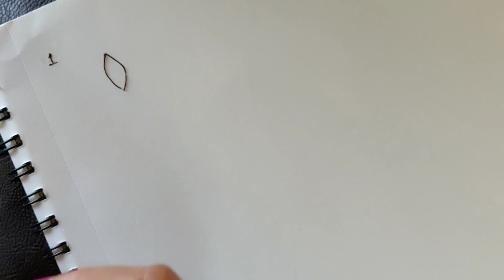HOW TO : learn various lotus with reverse and negative space | कमल का फूल आसानी से कैसे बनाएं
Hi everyone...…..
I am aaru.I'm Mehndi artist.I am very passionate about henna art and I try my best to create beautiful and latest mehndi designs on my channel.

mehndi designs,
bridal mehndi design for full hand ,
new mehndi design,
mehndi design,
mehandi designs,
mehndi,
dulhan mehndi design 2020,
mehendi design full hand simple,
dulhan mehandi,
mehandi designs,
new mehndi design 2021,
bridal mehandi,
baby shower mehndi design,
karwachauth mehndi design,
मेहंदी डिजाईन, ब्राइडल मेहंदी डिज़ाइन, मेहंदी
mehandi ke design, mehndi ki design, mehndi ka design,
Easy mehndi design, easy mehndi design for beginners,
Step by step mehndi design, Rajasthani mehndi design,
bharma mehndi design, traditional mehndi design, foot mehndi design,
leg mehndi design, kid mehndi design, henna mehndi design, henna
hina, heena, mehndi tattoo design, Gulf mehndi design for hand, gulf mehndi design,
gulf design mehendi, dubai mehndi design, dubai mehndi design for hands, dubai mehndi, indo arabic mehndi, arabic mehndi easy,
khafif dubai mehndi, khafif mehndi, khalaji mehndi, khalaji henna design,
diwali, Navaratri, eid, raksha special mehndi, karwachauth, festival mehndi design,
popular mehndi design,
modern mehndi design,
wedding special mehndi design,
intricate mehndi design
how to make mehndi,
mehndi cone, mehndi paste, mehndi tricks & tips
mehandi